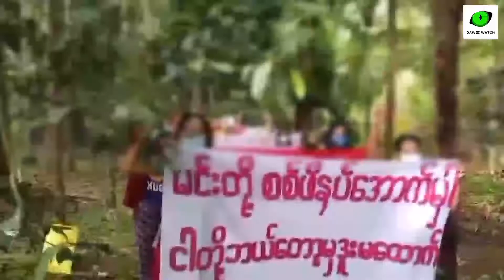ကံပေါက် ညနေသပိတ်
ရေဖြူမြို့နယ် ကံပေါက်ဒေသမှာ ဇွန်လ ၂၉ ရက် ညနေက စစ်အာဏာရှင်စနစ် ဆန့်ကျင်ရေး ဆန္ဒပြခဲ့ပါတယ်။